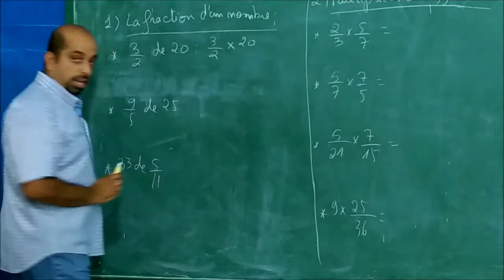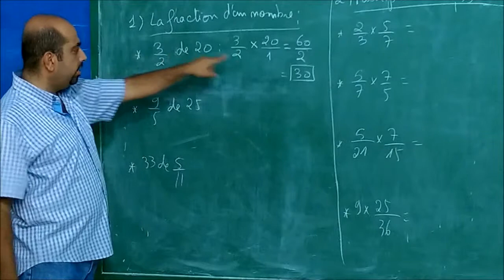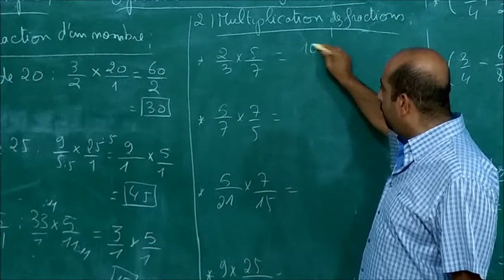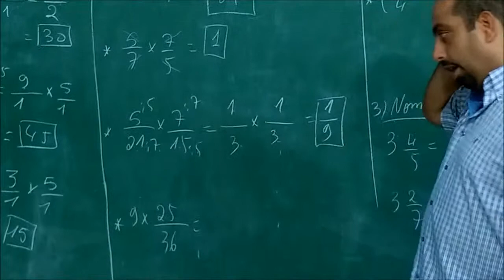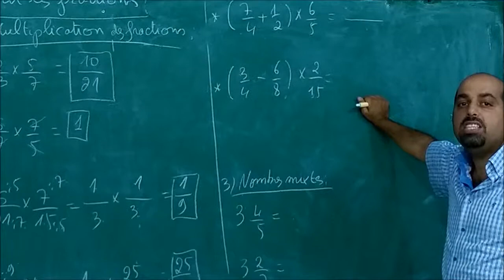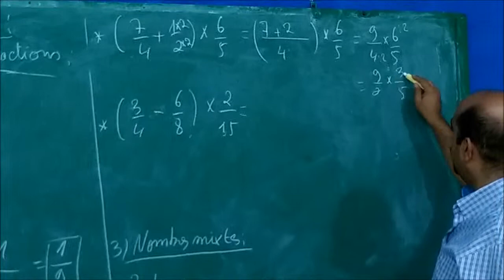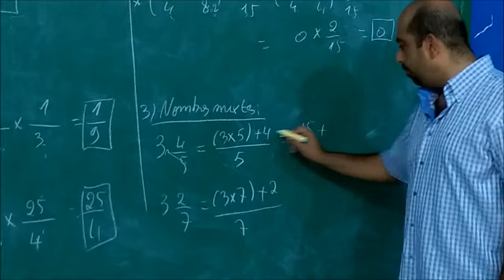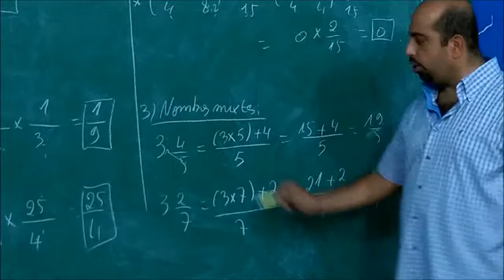EB6 CH8 OPERATIONS SUR LES FRACTIONS